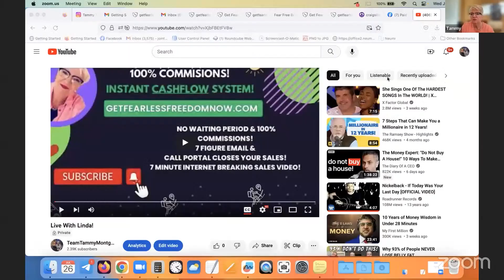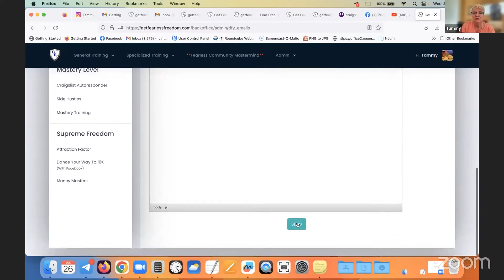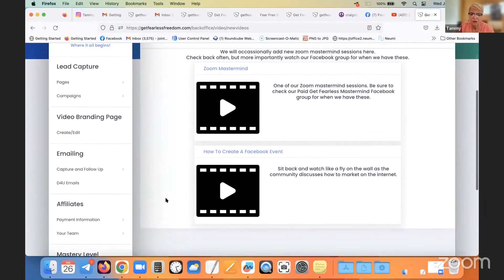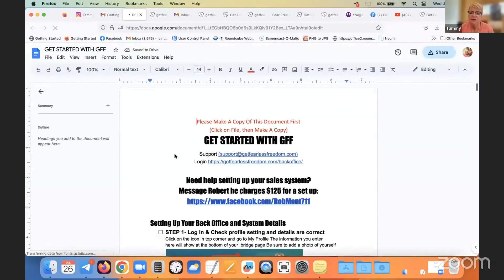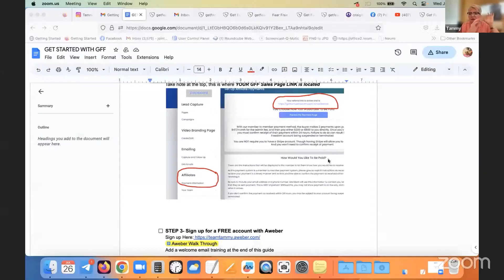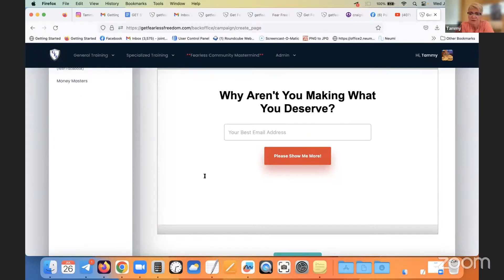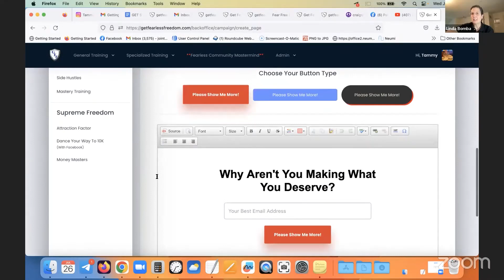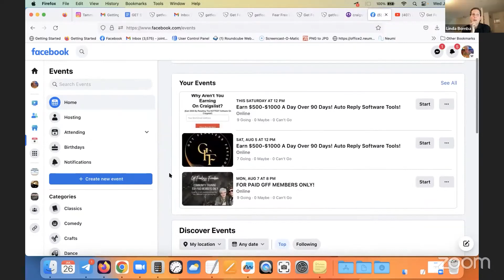Can I Really Make Money From Home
In this video Tammy and I do some straight talk about can I really make money from home.

Perhaps you have asked yourself that I know I did.

We're both open and honest about the struggles you will face and when you ask yourself can I really make money from home.

Here's a peek inside about what I covered in this video about can I really make money from home?

🏠 Working from the comfort of your own home has become an enticing prospect for many individuals seeking financial independence and work-life balance. If you've ever wondered, "Can I Really Make Money From Home?" - you've come to the right place!

In this eye-opening video, we dive deep into the world of remote work and explore a wide array of lucrative opportunities and the difficulties you can encounter. But you can learn  to turn your home into a thriving workspace. Whether you're a stay-at-home parent, a student, or simply looking to escape the 9-to-5 grind, this video will equip you with the knowledge and insights needed to embark on a successful home-based venture.

Linda Bomba